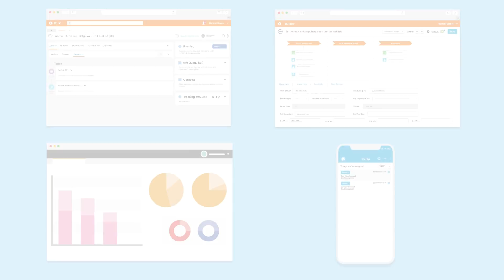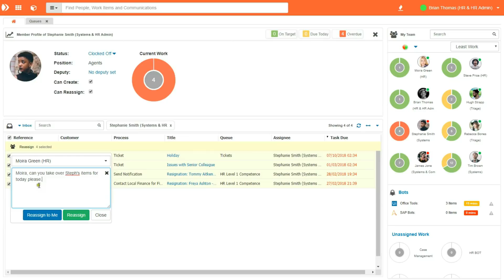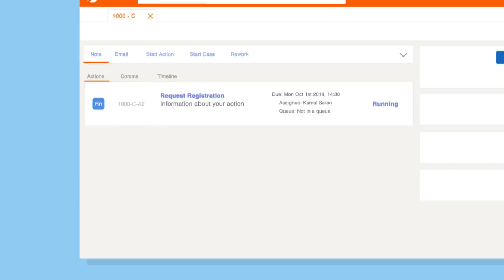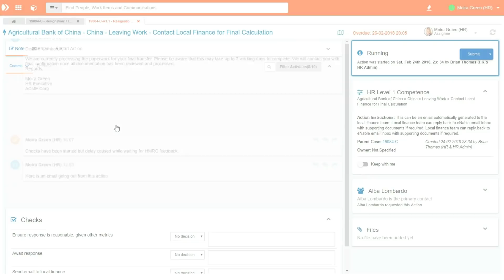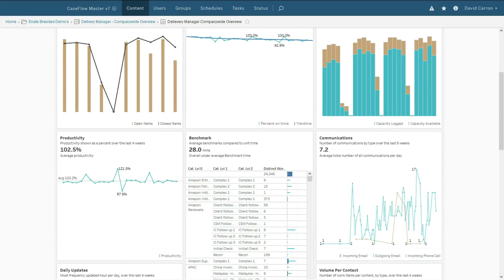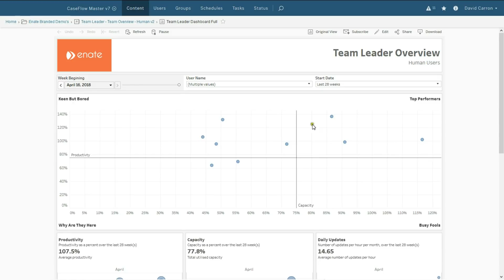Introduction to Enate's Process Orchestration platform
Enate's Process Orchestration is an open platform that orchestrates work across a human, robot or hybrid workforce for simple end-to-end processes.

Each of Enate's modules is designed for a different role within your organisation: Work Manager, Builder, Dashboarding and Self-Service.

Presented by Enate's Head of Learning, David Carron.
Motion graphics by Enate's developer, Harry Carron.